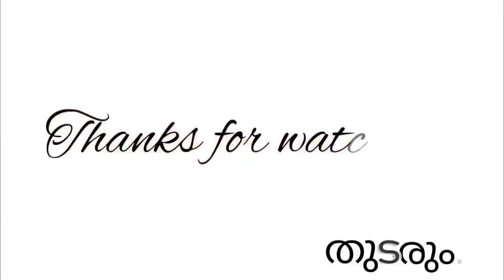അമ്മ Vs മക്കള്‍🦬കിടിലന്‍ family |part-32| malayalam funny animation series